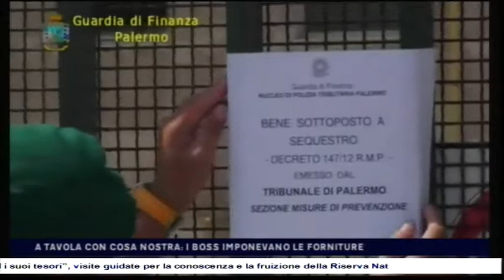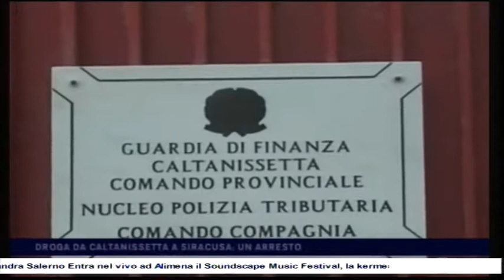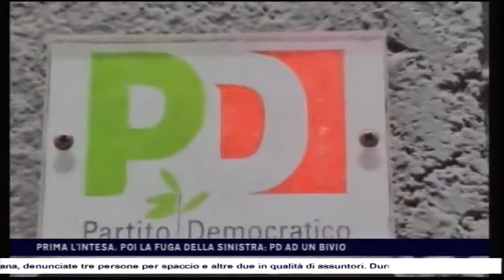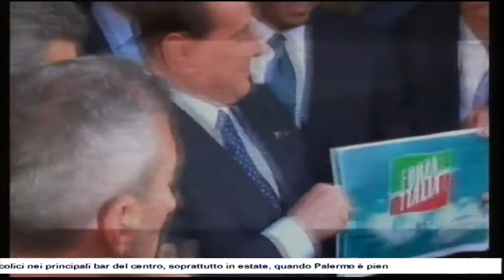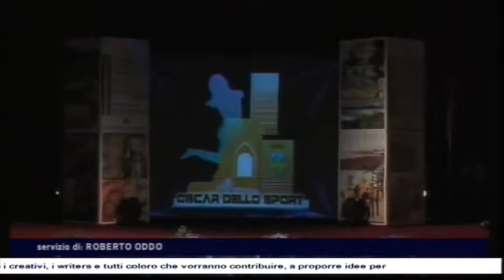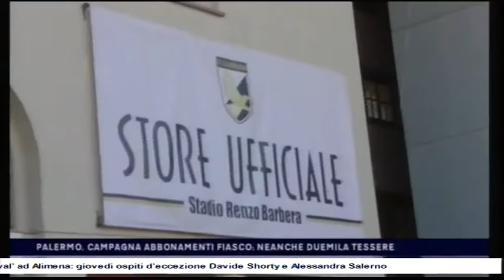CTS notizie del 23-08-2017